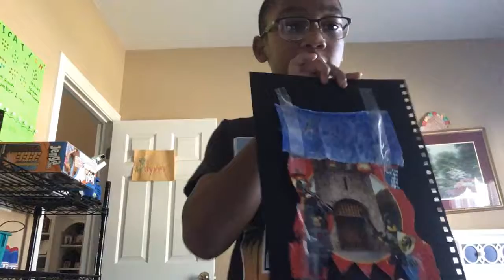November 9, 2019